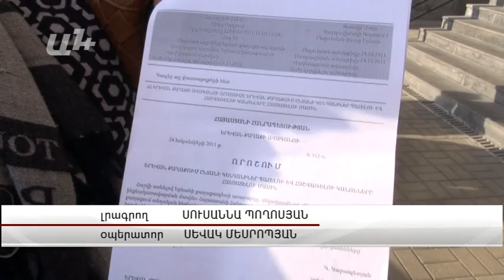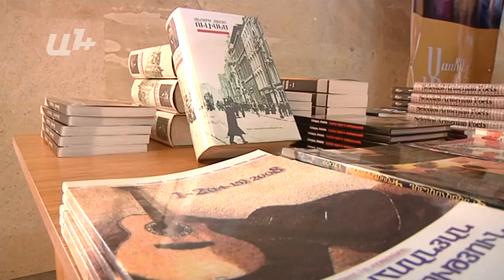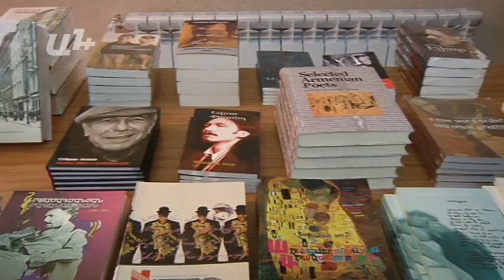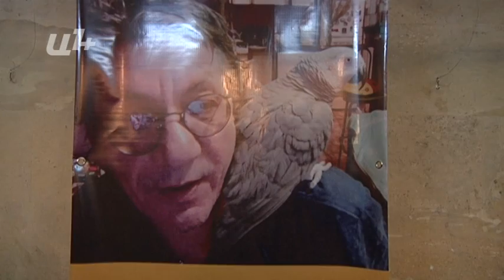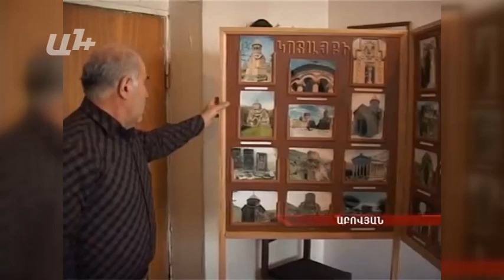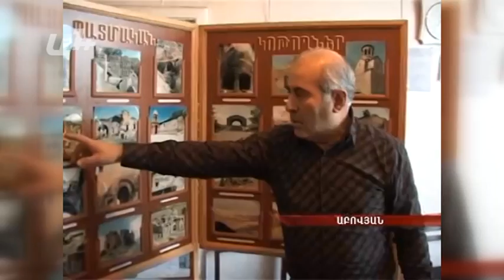AYB FE + 25 02 15